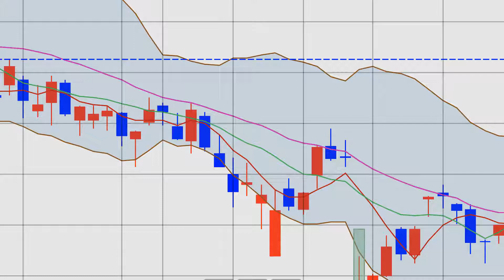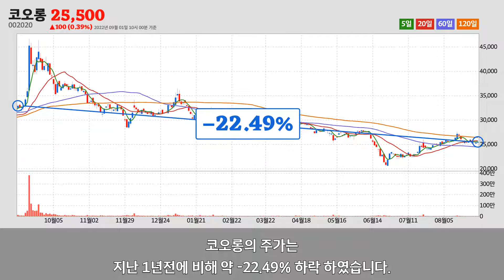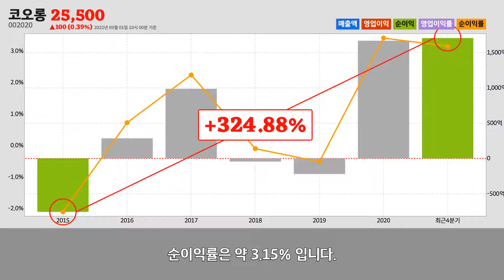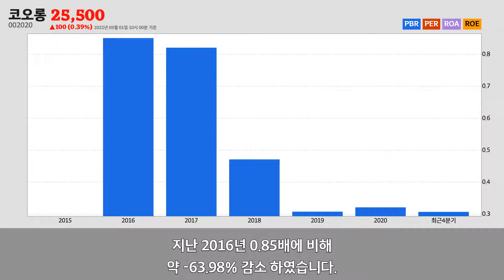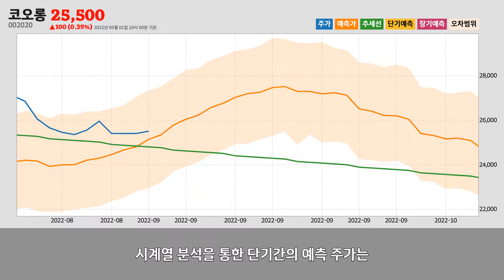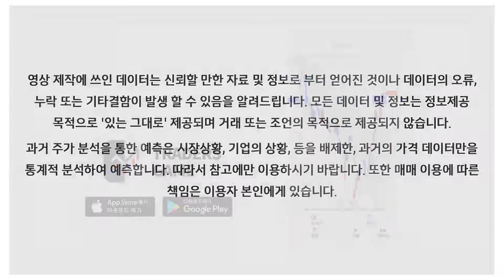코오롱주가분석(002020) 2022년 09월 01일기준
코오롱은 경기 과천시에 위치한
코오롱은 2022년 09월 01일 오전 10시 00분 현재